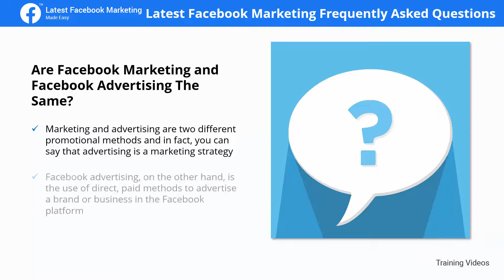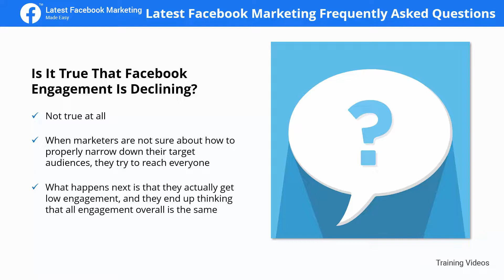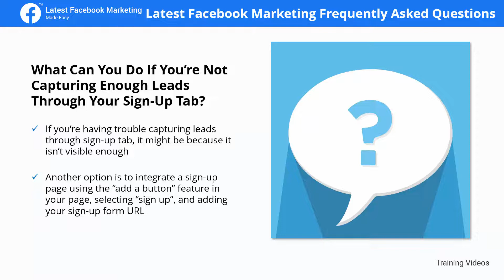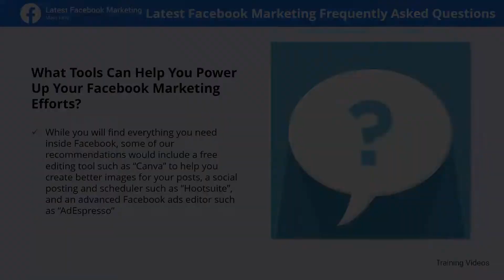Facebook Marketing F&Q | Facebook Marketing Video 20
GST Suvidha Kendra Howrah is the GST Facilitation Centre approved by GSPs. GSK Howrah will help to avail all related Services like GST, Income Tax, Audit, Registration, Licence, Loans, Insurance, Payments, Utility & much more...

GST Suvidha Kendra Howrah will be one stop shop for GST & other financial services from company opening to tax returns. Also you can learn GST through courses.
Any small business, traders, firms and other shop keepers can avail GST & other services from nearby GST Suvidha Kendra in Howrah & Kolkata, WB at a affordable rates.

India's New & Innovative B2B Travel Portal.
Signup in our Website Bookyourtrip.In for Free.

Check out the best rates from website in Airtickets, Hotels, Buses, Package Tours along with Recharge Service.

Sign-up for a Free ID Today...